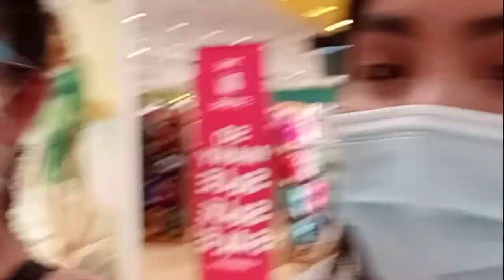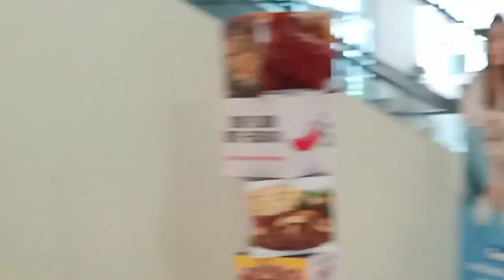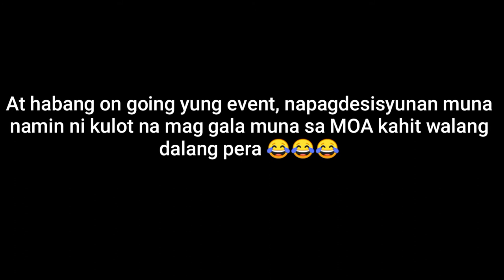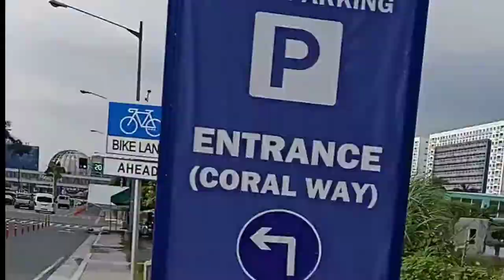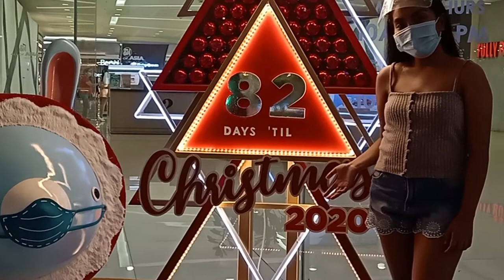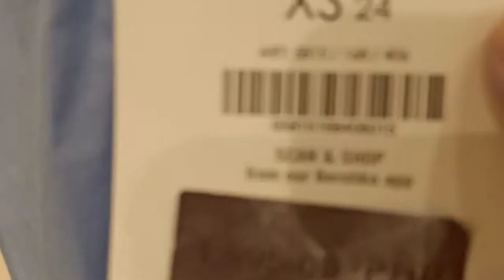First travel ni Bonbon the pug at Ayala Malls Manila Bay+Nag gala din kami sa MOA!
Hi guys!

This is my first official vlog. In this video, I have showed where the dog treats and pet essentials business (Bon Apawtit & Respawnsible) of my cousin Eug were invited to be a part of Ayala Malls Manila Bay PAWsome event and how our dog Bonbon felt shy and scared when the first time he was traveled afar from home and got exposed to so many people and dogs. We decided to leave Bonbon with his PAWrents at the event for awhile to have some gala nearby until we've gone to Mall of Asia where it was just full of laughter and jokes. However, because of that, I was not able to see and take a video of the other batch of cute dogs that have visited the event.

Furthermore, I apologize if most of the clips are shaky, I wasn't taking of this video seriously because all I thought at first that this was just for fun until after some time, I was convinced to compile all the videos that I took and make it as a fun vlog instead. Anyway, I hope you enjoy watching our first vlog ☺️❤️

Are you looking for dog treats and poop bags? You can visit their websites below to find what you're looking for:

Respawnsible
Bon Apawtit